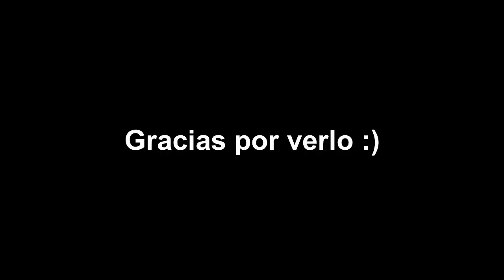Halo Mega Construx - Warthog Run - Review en Español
Este set incluye lo siguiente:
-Jefe Maestro (Halo 3)
-Inquisidor Thel'Vadam (Halo 3)
-2 Hunter (Halo 4)
-Warthog: Modelo de Halo 3, Suspensión Mejorado, Controles Detallados, Ruedas Tradicionales y Detalles de Metal.